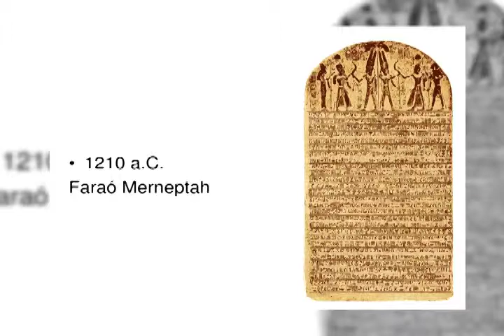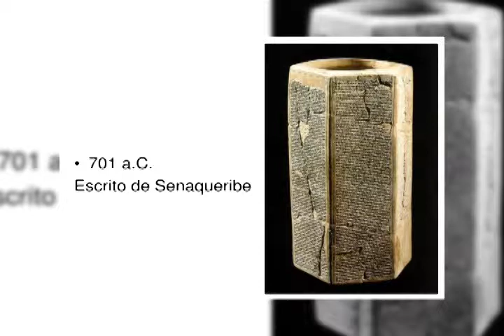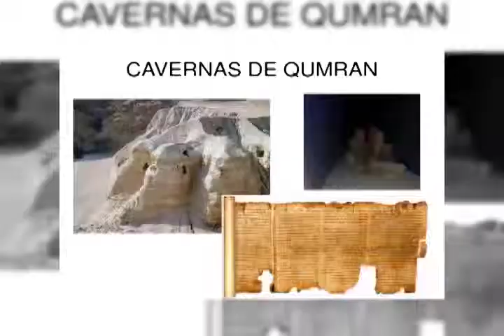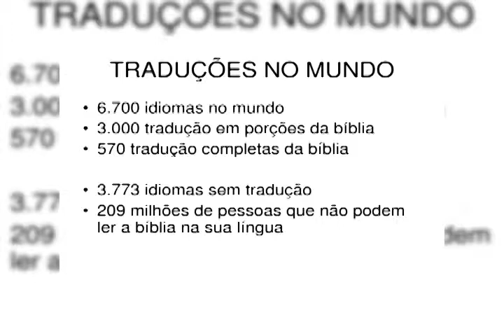Toque de Vida - OS 10 MANDAMENTOS - PRIMEIRA TÁBUA - 15/07/2018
Convidados:
Rev. Felipe Eusébio - Pastor Luterano em Canoas